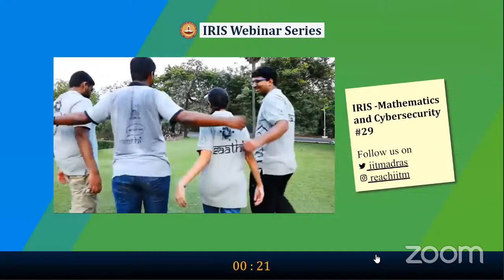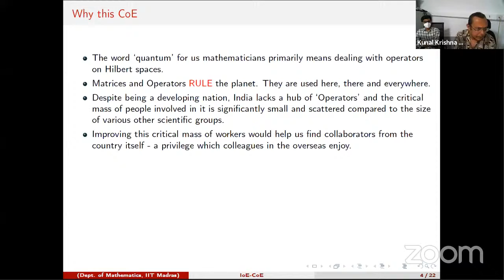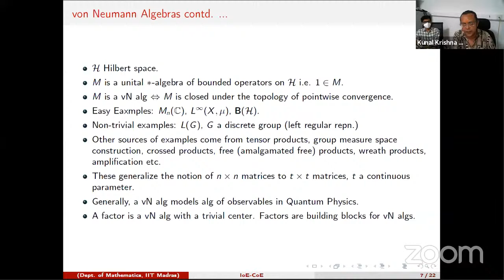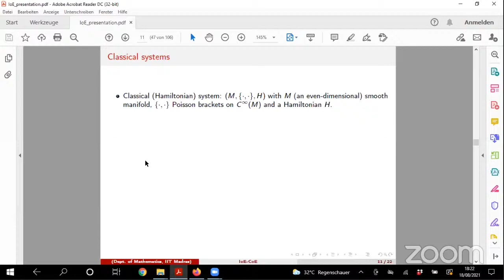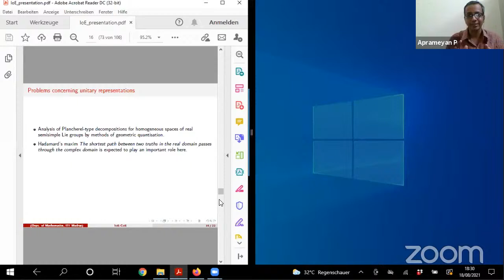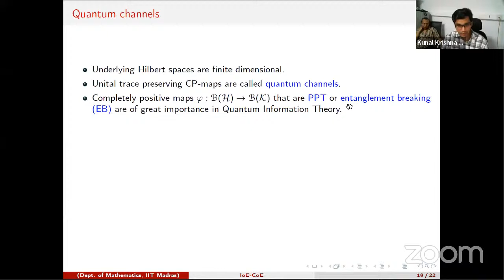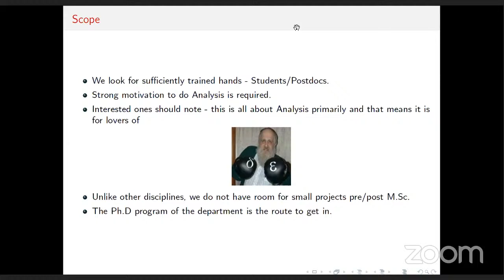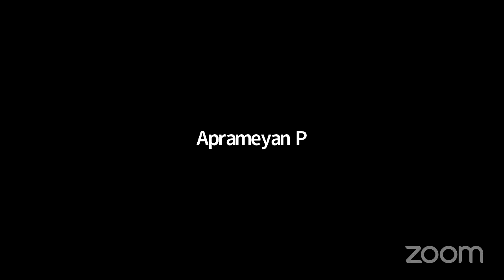Quantum Analysis - Mathematics and Cybersecurity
This research initiative deals with operator algebras, some mathematical aspects of quantum information theory and geometric quantization.